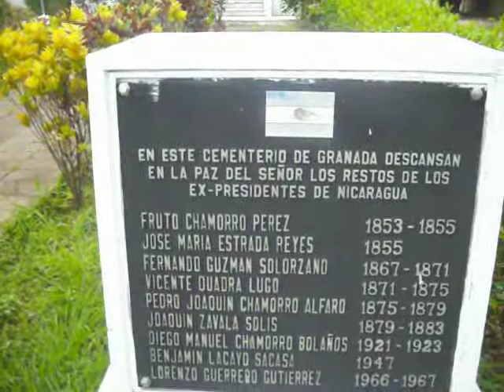Cementerio de Granada, Nicaragua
La Capilla de Las Ánimas
   Un paseo por un lugar que alberga lo mejor de   la arquitectura de campos santos de todo  el país
               Emilio Zambrana
      Nada más entrar al cementerio de Granada, salta a la vista imponente la Capilla de  Las Ánimas, que fue trazada en 1871 por Teodoro Emilio Hocke, con inspiración  neoclásica a la manera de un templo griego, de acuerdo a datos suministrados por el  historiador José Joaquín Quadra Cardenal.

 La capilla fue realizada en piedra por el arquitecto granadino Carlos Ferrey Aragón. Tallada con pórtico de cuatro columnas jónicas y frontón triangular, todo el conjunto sobre la consabida escalinata.

              LA PIEDRA COMO MATERIAL DE CONSTRUCCIÓN

  el historiador Quadra Cardenal. Sobre Ferrey Aragón, el historiador  sostiene que dicho arquitecto nos debe importantes obras como la Catedral de esta ciudad, la Cruz en Homenaje a Cristo el Redentor y la capilla del Santísimo de la Iglesia La Merced.

Según un estudio del arquitecto Fernando López Gutiérrez, así como las perillas de Granada hechas de piedra basáltica éstas tienen, según parece, un origen común y están emparentadas al resto de construcciones y obras del que se usó el material del  cerro Posintepe, al sur de la ciudad, "cantera histórica y otrora refugio seguro de la  familia granadina en tiempos difíciles".

              Además —sostiene el arquitecto López— se usó con columnas, cornisas y, paredes de la Capilla de las Ánimas en el cementerio de esta ciudad, donde adquiere categoría y estilo que bien pudiera elevarla a condición de monumento nacional,  quizás por ser, aparte de su valor histórico, el único construido totalmente de piedra en el país. Esta piedra es de Posintepe —pequeño cerro ubicado al sur de la  ciudad— que se regó por toda Granada.

 LA INFLUENCIA NEOCLÁSICA

              La Capilla de Las Ánimas en el Cementerio de Granada es una suerte de réplica de la  Magdalena de París.

              El granadino se enorgullece de sus reliquias y monumentos históricos como el  Templo y Convento de San Francisco, Capilla de Las Ánimas del cementerio, la Iglesia de La Merced, los Muros de Xalteva, la Plaza de la Independencia, entre  otros.

              "Aldea señorial y antañona, Granada de Nicaragua es única en Centroamérica. Única por su arquitectura armónica, por su privilegiada topografía, por su historia cuatro  veces secular y por los tradicionales y distintivos rasgos de sus habitantes", escribió el destacado intelectual Jorge Eduardo Arellano.